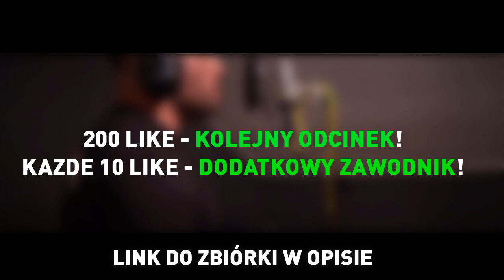FIFA 21 | PREMIER LEAGUE - NAJWIĘKSZE UPGRADY!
▼ PYTANIA OD WIDZÓW
✔   ULUBIONY KLUB? - FC BARCELONA
✔   ULUBIONY PIŁKARZ? - LIONEL MESSI
✔   ULUBIENI YOUTUBERZY - W2S,LACHU,PLKD,KAMYK
✔  W JAKIE GRASZ GRY? - FIFA 19, FIFA 20, PES 19, PES 20

extra: kuba, kuba fifa, fifa 20, kuba fifa 20, otwieranie, paczek,